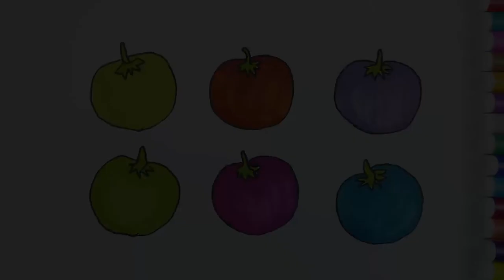TOMATO COLORS! Yellow, Green, Blue